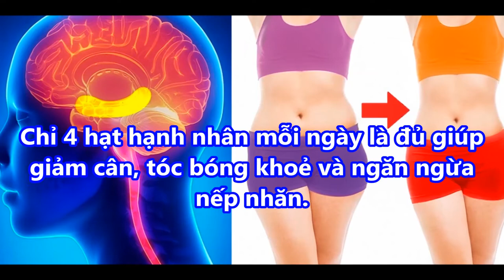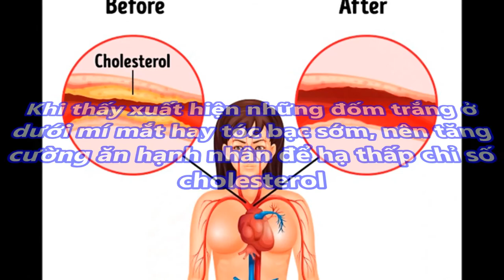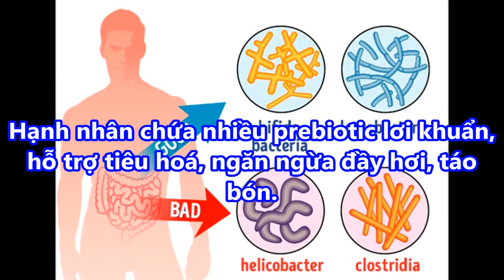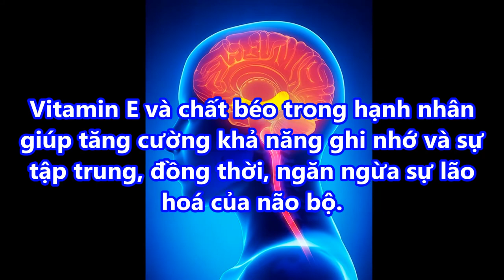điều THẦN KÌ xảy ra với cơ thể khi ăn 4 HẠNH NHÂN mỗi ngày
điều THẦN KÌ xảy ra với cơ thể khi ăn 4 HẠNH NHÂN mỗi ngày#suckhoevalamdep,

-  99% phụ nữ “điên cuồng” đi mua oxy già về trị mụn, dưỡng da, làm trắng răng sau khi phát hiện công dụng: